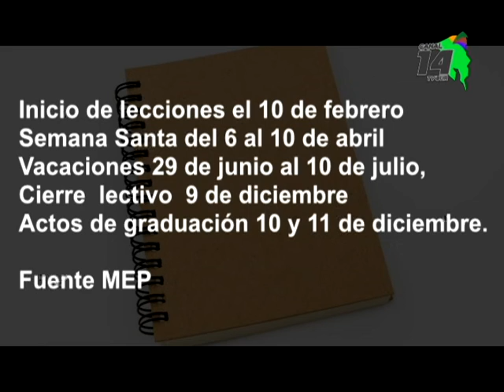En el Ministerio de Educación Pública aspiran a mejorar resultados en 2020, curso lectivo arranca el